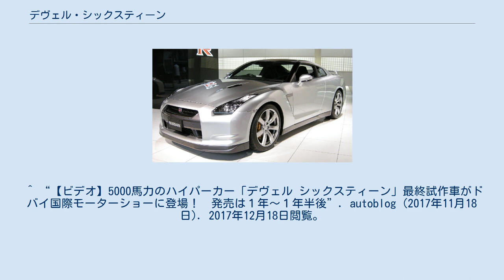デヴェル・シックスティーン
デヴェル・シックスティーンまたは簡略してデヴェル16（Devel Sixteen）は、デヴェル社がドバイで開発中のスポーツカー。
 2013年11月に開催されたドバイ国際モーターショーで展示公開された。
当時の発表では、5000hpの16気筒エンジンにより、最高時速は560kmとされた。
「2015年に約1億5千万円で販売を予定している」とされていた。
 2017年11月に開催された同ショー2017で量産モデルのコンセプトカーが公開された。
開発者であるRashid Al-Attariはモーターショーよりテストを含めて、今後12-18ヶ月で完成するという。
 5,000馬力と最高速度500km/h超えという発表については懐疑的な意見も出ているが、2017年に同車のエンジンを供給するスティーブ・モリス・エンジンズがエンジンのテストを行い、最大出力は5,007hp、最大トルク519.4kgmという結果が出たことを示す動画を発表している。
しかし、実際に走行した場合どうなるかは不明である。
また、Rashid Al-Attariによるとタイヤについても疑問が残るという。
 また公道の走行はできないため、Rashid Al-Attariは公道走行が可能な2つのバージョンの開発をしていると語っている。
1つは2,000hpを発生するV8エンジン搭載のモデル、もう1つは3,000hpに抑えられたV16クアッドターボ・エンジン搭載のモデルとなるという。
価格は前者が160万ドル（約1億8,000万円）、後者が180万ドル（約2億200万円）で、生産台数については限定する予定ではないという。
 ^ a b c d e f プロトタイプのスペック。
Devel Sixteen prototype specifications - ウェイバックマシン(2017年12月18日閲覧) ^ a b c “5000馬力のスーパーカーがドバイ国際モーターショーで世界初公開！市販予定も！価格情報”. Seek Drive. (2013年11月8日). 2017年2月24日閲覧。
^ “16気筒＋4ターボで5007hp、最高速500km/h以上…ハイパーカー「デベル16」”. Response. (2017年11月16日). 2017年11月17日閲覧。
 ^ a b “Devel Sixteen: '300mph' hypercar prototype unveiled”. CNN (2017年11月16日). 2017年12月18日閲覧。
 ^ “Devel Sixteen/Instagram” (2017年11月15日). 2017年12月18日閲覧。
 ^ “5,000+HP Quad-Turbo V-16”. YouTube (2017年11月3日). 2017年12月18日閲覧。
 ^ “【ビデオ】5000馬力のハイパーカー「デヴェル シックスティーン」最終試作車がドバイ国際モーターショーに登場！　発売は１年〜１年半後”. autoblog (2017年11月18日). 2017年12月18日閲覧。